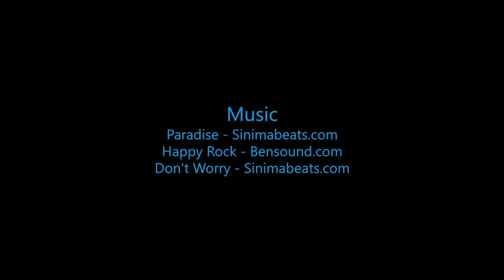Skydive B.I.G. - Max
Skydive B.I.G. THe most Beautioful Skydive in the World! - Max